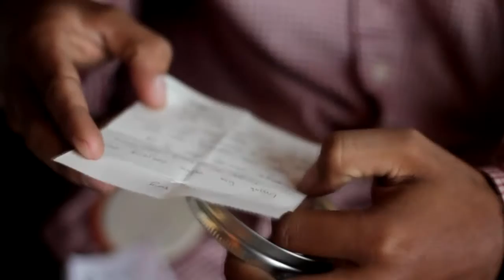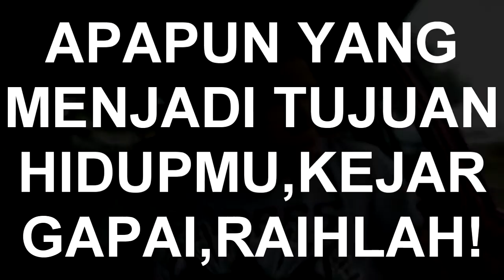SADIS | VOL.17| - UNTUK DENY KURNIAWAN | (Sick Andy Documentary In Shoot)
Atas nama persahabatan,video ini saya dedikasikan kepada sahabat saya @Denydkurniawan !